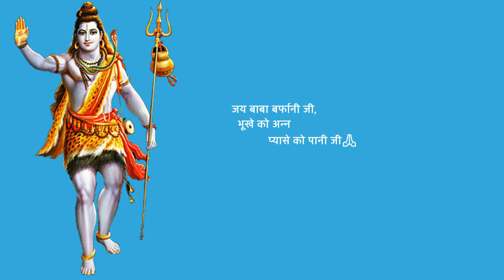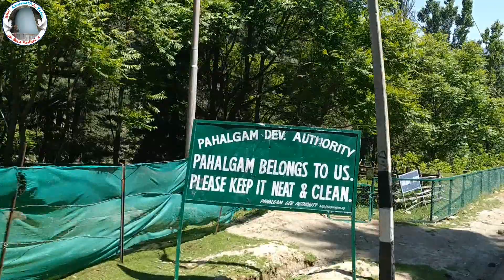Shri Amarnath Ji Yatra 2022 | क्या भगवती यात्री निवास जाना जरुरी होता है?